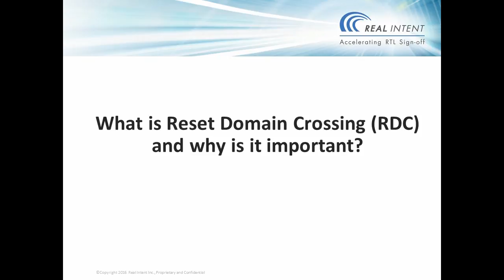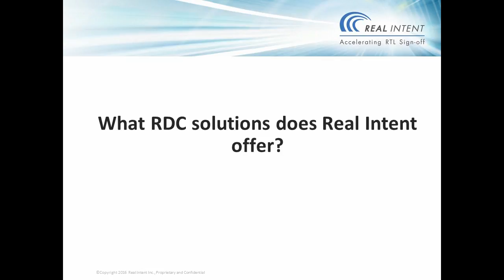Real Intent Q&A: Reset Domain Crossing (RDC) Explained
Sanjay Thatte, Senior Technical Marketing Manager at Real Intent, answers some questions about Reset Domain Crossing